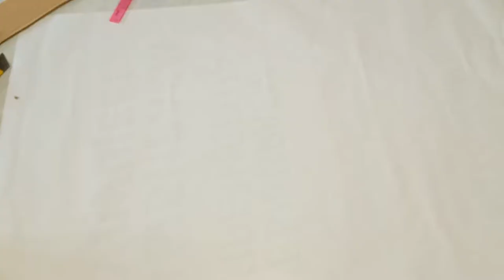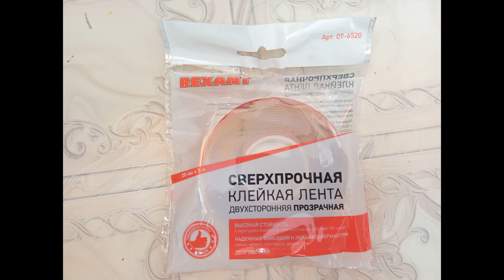Светильник из картона и дерева. Handmade. Lamp made of cardboard and wood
Handmade. Lamp made of cardboard and wood. Светильник из картона и дерева. Использование ламп накаливания в данном светильнике, ЗАПРЕЩЕНО!